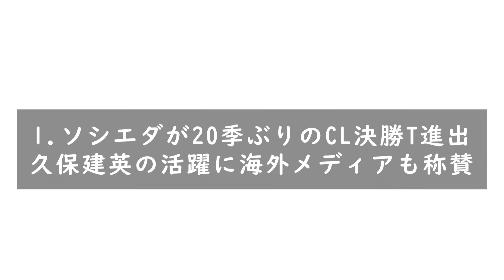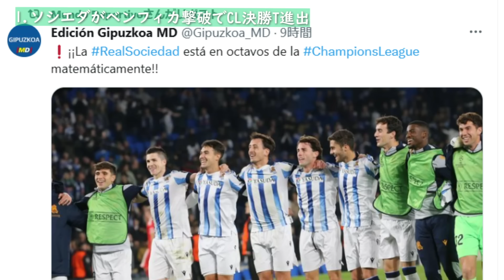久保建英の活躍を目の前で目撃したベンフィカのディマリアが試合後本音を激白「正直、久保のプレーは〇〇だったよ」アルゼンチン代表の世界的MFを騒然とさせた久保の評価が…【海外の反応/ソシエダ/サッカー】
◆この動画は11/09に作成した久保建英さんに関する内容の動画になります。